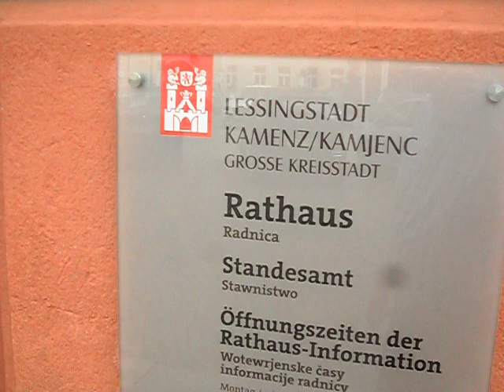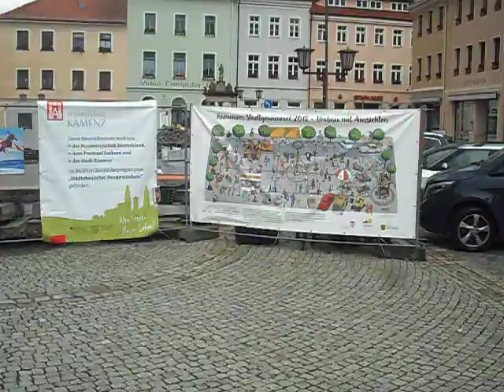Жизнь в Германии. Каменц. Abschluss der Schule. 16.06.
Жизнь в Германии. Каменц. Abschluss der Schule.
торжество в городском театре по случаю окончанию школы.